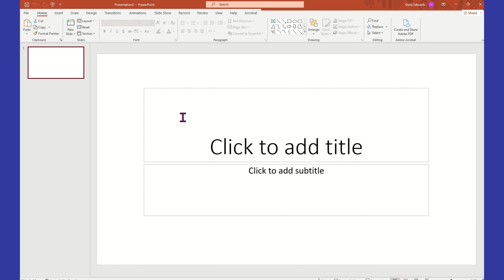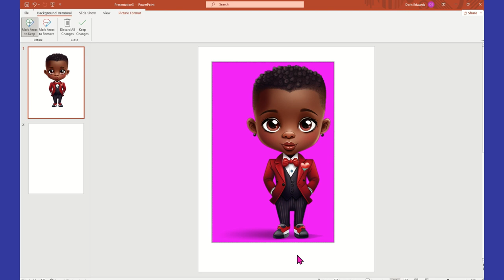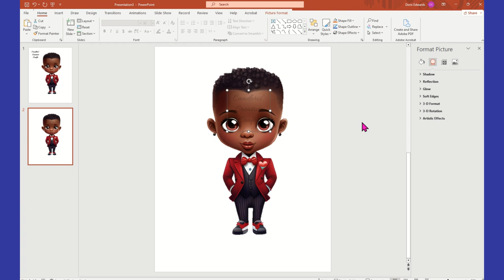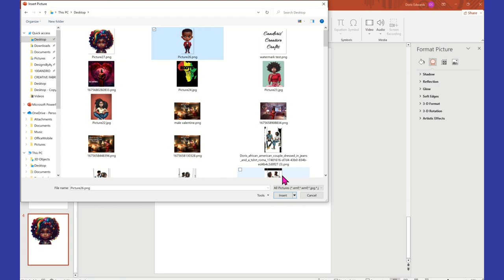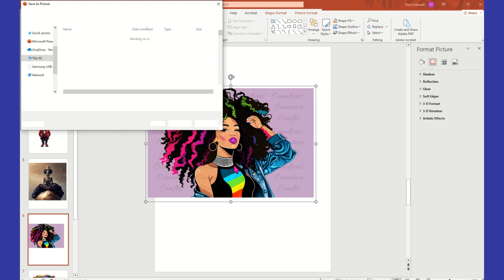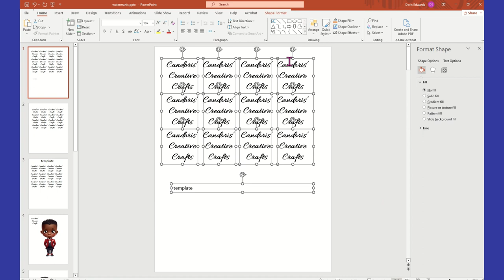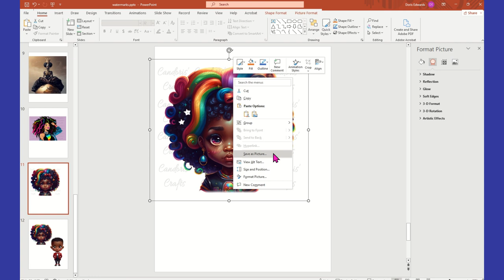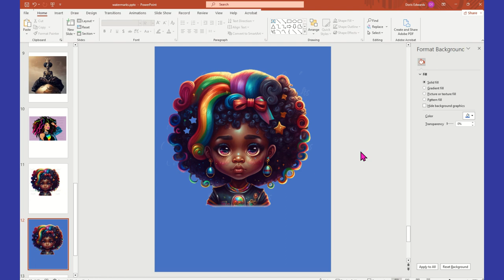How to add a watermark to your images using MS PowerPoint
In my video, I show you how to protect your images with a simple watermark you can create in MS Powerpoint.

Need help with your Creative Fabrica Sparks Prompts? Get my 70 prompts ebook doc to help you

If you purchase from the links below you will be helping my channel out because I will receive a certain percentage of your purchase with no additional charge from you. I appreciate your support!

6 Piece Pocket Makeup Mirror
36 Pieces Sublimation Blank Bracelets for Women:
OFFNOVA 12 PCS SUB BLANK MOUSE PAD
A-Sub Bundle (ink and paper)
Koala Vinyl Sticker Paper Inkjet
6 Piece Sublimation Pocket Makeup Missor Sublimation
Juome 30 Pcs Sublimation Blanks Bookmark
SAMSUNG BAR Plus 256GB Flashdrive
Cricut Printable Vinyl (White)
Crystal Hotfix Rhinestones
Montana Hotfix Rhinestones
Bluetooth Skinny Sublimation Skinny Tumbler
20 oz Glow in the Dark Sublimation Tumblers
Sticky Flock Kit
A-Sub bundle
Comaza Satin Pillowcase for Hair and Skin
Turner Cup Rotating
HP Wide Format Printer 7740
Sublimation Tape
Siser EasyColor DTV
Siser TTD Easy Mask
Magic Flock Kit
Sublimation Ink Cartridges
A-Sub Paper 11 x 17
A-Sub Paper 13x19
HTVRONT Heat Resistant Gloves
Heat Gun
Teflon Sheets
Siser EasyColor DTV and Mask
Color Changing Sublimation 20 oz Skinny Tumbler